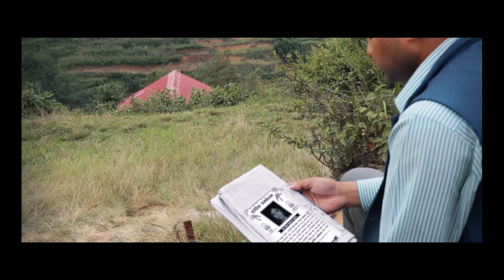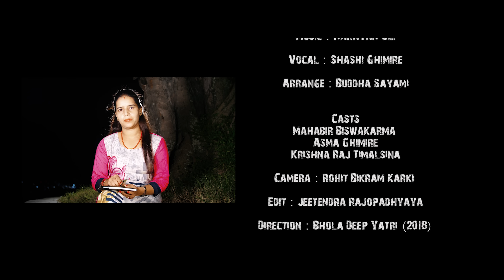Sapani Ma Dulcheu - Shashi Ghimire | Mahabir, Asma & Krishna Raj | New Nepali Adhunik Song 2018/2075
New Nepali Song Video 2018/2075 "Sapani Ma Dulcheu" By Shashi Ghimire  only on Music Nepal official YouTube channel.

Nepali Adhunik Song - Sapani Ma Dulcheu
➤ Singer – Shashi Ghimire
➤ Lyrics – Laxmi Aryal
➤ Artists – Mahabir Bishwakarma, Asma Ghimire & Krishna Raj Timalsina
➤ Editor – Jeetendra Rajopadhyaya
➤ Cinematographer – Rohit Bikram Karki
➤ Director – Bhola Deep Timalsina